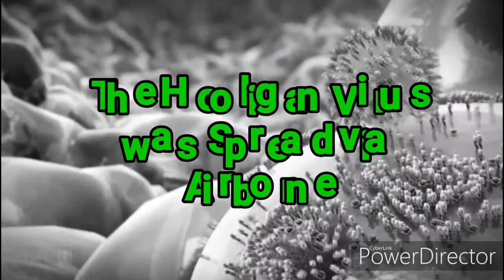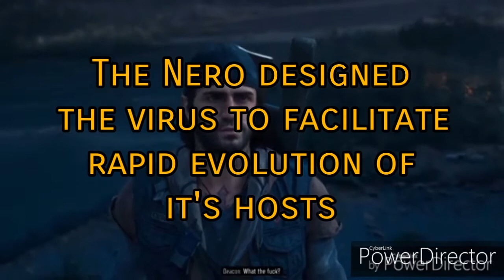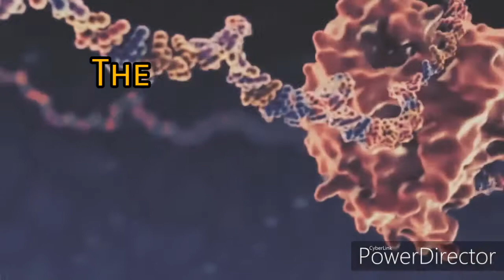Days Gone Commentary Hooligan Virus by Design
the Hooligan Virus was accidentally released that caused the death and mutation of millions of people. people thought it was a viral weapon gone rogue. i think it is more sinister.